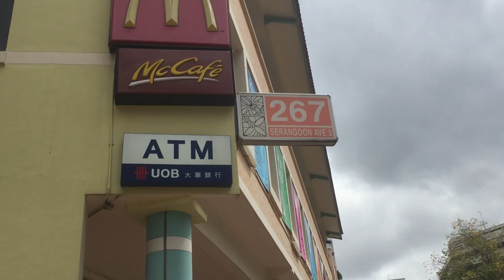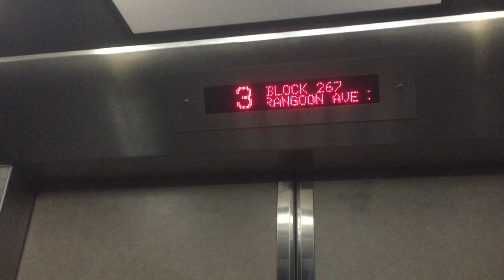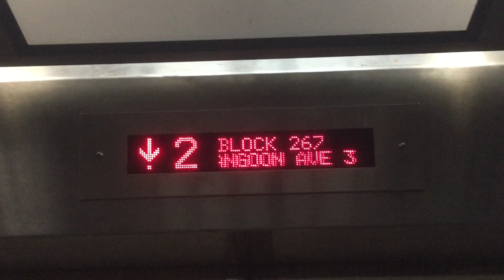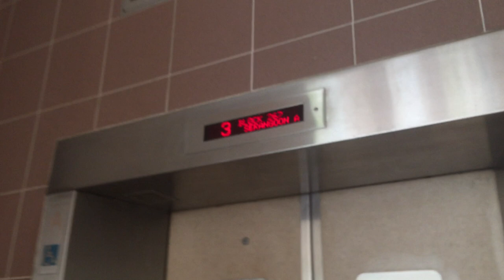Block 267 Serangoon Commercial HDB - Express GEC Traction Elevator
[Introduction]
SBS2833B Videos Presents You A Express GEC Traction Elevator, At Block 267 Serangoon HDB.

[Technical Specification]
Lift Manufacture: Express Lift Co Ltd
Lift Capacity: 16 Persons/1155 KG
Fixtures: US81 Buttons
Floors Served: 1 To 3
Year Installed: 1993
History: Original Except Indicator That Got Replaced.